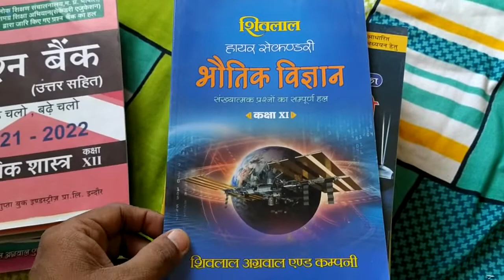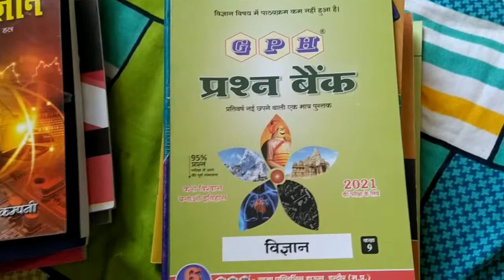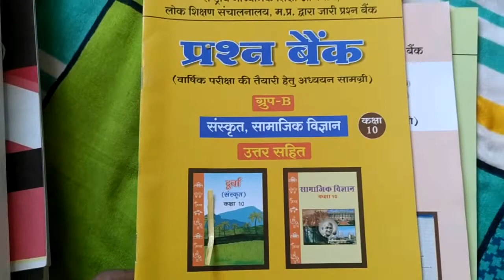Free Books 📚 on नेकी की दीवार Neki ki diwar karanja Chouraha Barwani ! Lalit K Vlogs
Manoj dey
daily vlogs,
manoj dey new channel
Manoj dey new ghar
manoj dey new youtube channel
manoj dey ka new channel
video shoot @manoj dey ke set-up mai
Manoj dey Jyoti Shree
yaha pe maza aagya piyush ko
Piyush Sourav Joshi vlogs
meet by Manoj dey
meet up with Manoj dey
manoj dey fariyaad song,
my sweet home school and village
Manoj dey how to make thumbnails
school girl asking for a lift
cute girl asking for a lift
air hostess asked for help
the girl asked for help
Manoj dey birthday
my birthday vlog
3 bhk flat
Manoj dey car
thar test drive
Manoj dey's podcast
the bong guy
your bong guy
ke set-up mai
Chandan yaduvanshi vlogs
Manoj dey income